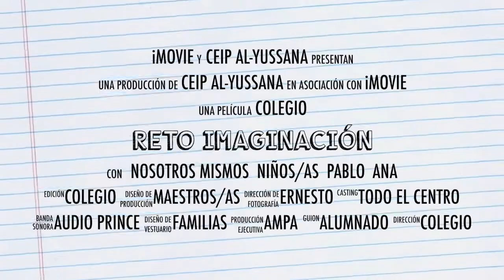RETO IMAGINACIÓN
¿Te atreves?